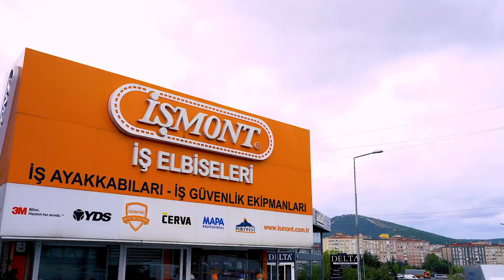Dudullu Mağazamızı gezelim 😍 🛒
Merhaba! Ümraniye Dudullu'daki mağazamıza hoş geldiniz. Burada iş dünyasının ihtiyaçlarına yönelik kaliteli ve şık iş elbiseleri ve KKD ürünleri bulabilirsiniz. Hem erkekler hem de kadınlar için geniş bir koleksiyon sunuyoruz. Siz de iş stilinizi İşmont kalitesiyle tamamlayın!

DUDULLU MAĞAZA ADRES TARİFİ:
Adres: Esenşehir, Adnan Menderes Cd. No:103, 34776 Yukarı Dudullu -Ümraniye/Ümraniye/İstanbul

Bizimle İletişimde Kalın:
Sizden gelen yorumları dikkate alıyor ve her zaman sizinle iletişimde olmak istiyoruz. Sorularınızı veya önerilerinizi aşağıdaki yorumlar bölümünde paylaşabilirsiniz.